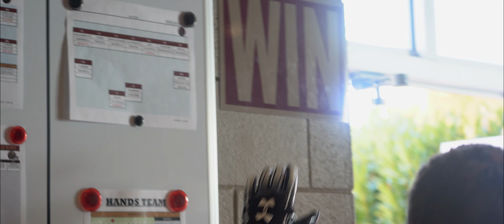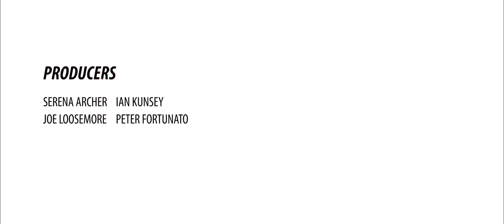The Spark 2.4 Part 2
Elon Football's THE SPARK, Episode 2.4 Part 1

Rekindling the fire.

Credits: Serena Archer, Ian Kunsey, Peter Fortunato, Joe Loosemore, Nick Andrusisian.

Follow Elon Football on Twitter: @ElonFootball